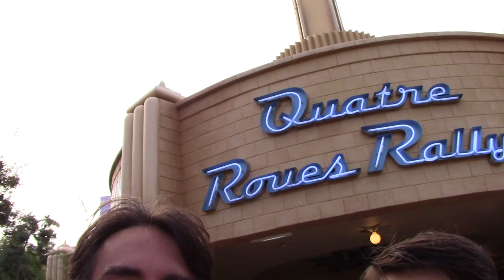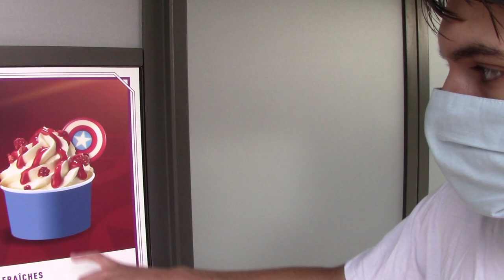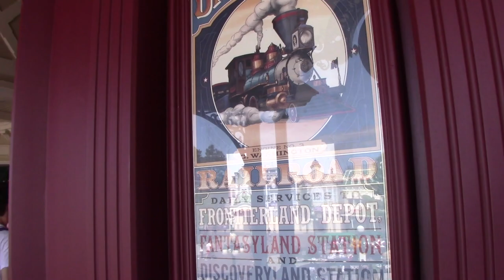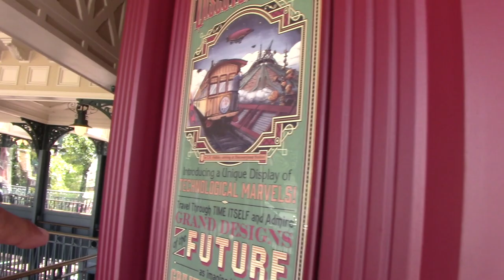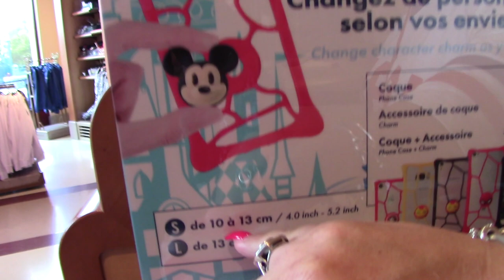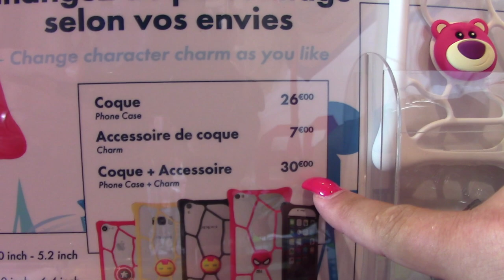VICTOR REDÉCOUVRE LES ATTRACTIONS ET MEETS POUR SON 2ÈME JOUR A DISNEYLAND PARIS !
Encore de nouvelles aventures familiales et surtout Victor pique la caméra à son père !

Retrouves-nous sur /Find us on ✅

⛔Règlement pour les commentaires :
  professionnelle...